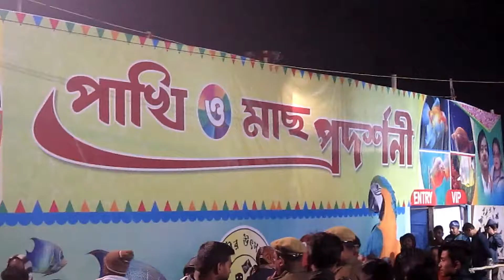Habra Pouro Utsav || Habra municipal festival ফুল ,পাখি, মাছ ও চিত্রকলা প্রদর্শনী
Habra Pouro Utsav 2019
Started from 21 January..
And will end on 26th January..
Location: Near the Habra Post Office..
From the Habra station or bus stand, you have to go to the post office.
This event is in a field, The hospital has beside it.
There are flowers, birds, fish and painting exhibitions here. But I did not show this video at the detectives at all. Wait for my next video to see the painting exhibition.

So if I upload any video you will first get notifications.